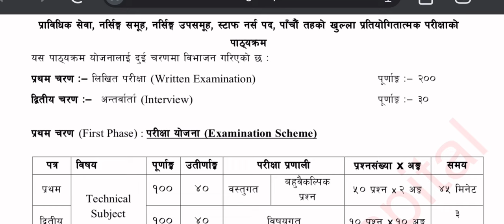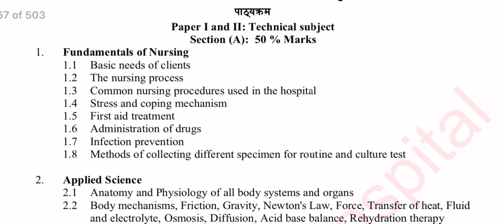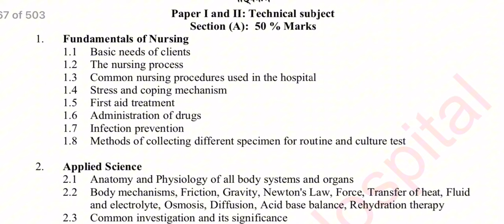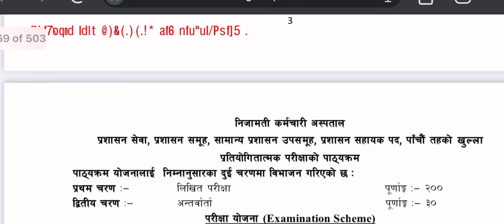Civil Hospital Staff Nurse Exam Syllabus | Nijamati Hospital Staff Nurse Loksewa Exam Syllabus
Civil hospital Loksewa exam syllabus
Civil hospital staff nurse exam syllabus
Civil service hospital nursing Loksewa exam syllabus
Nijamati hospital staff nurse Loksewa exam syllabus
Nijamati hospital staff nurse exam syllabus

💥PDF Notes , Online/ Physical Class र केहि जिग्यासा हरु छन भने !

👉️My facebook link : 0:24